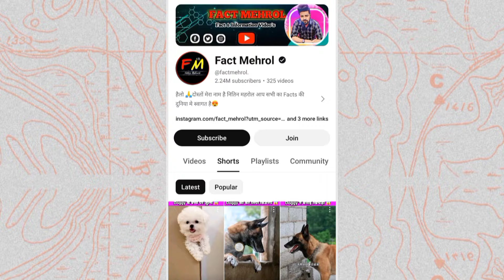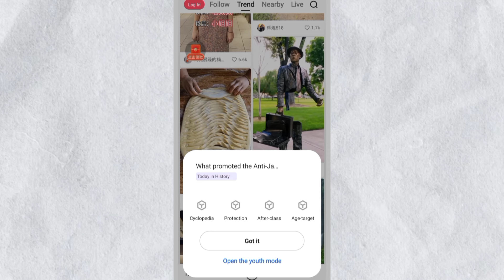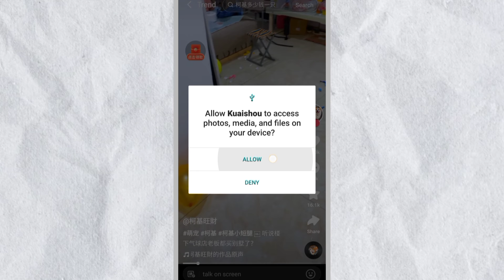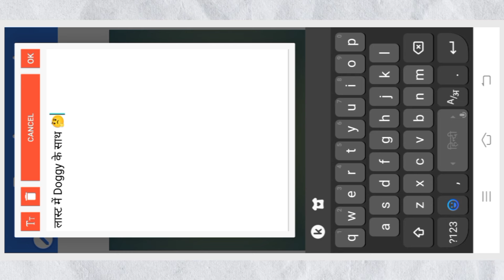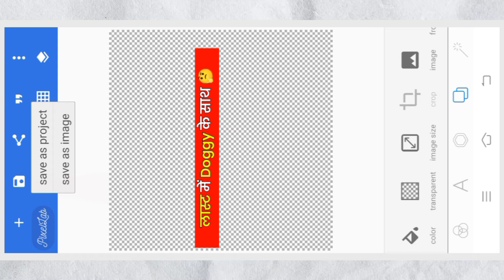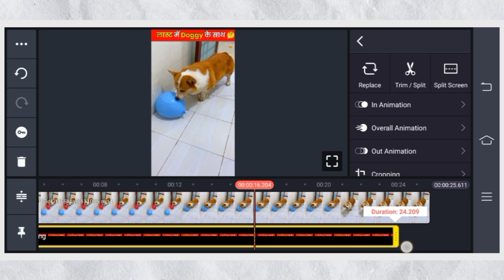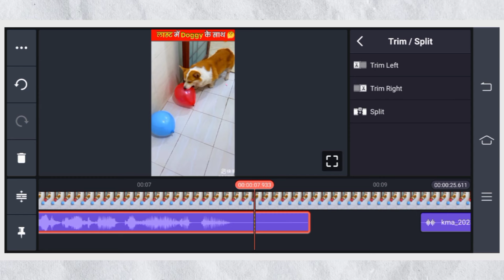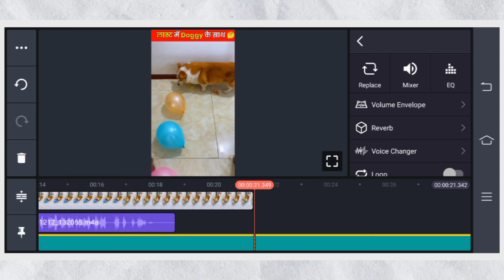Fact Mehrol Jaisha Video Kaise Banaye😱 | Fact Mehrol rohit raj motivation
Kuaishou App Hamare Telegram Me Bhi Mil Jayegaa . Aap Oha Se bhi Le Skte Hai .

facts video kaise banaen
fact video kaise banaye mobile se
facts mine jaisa video kaise banaye mobile se
facttechz jaisa video kaise banaye
short fact video kaise banaye
Inspirational story
Shorts videos viral kaise hoga
Rohit Raj Motivation
Fact mehrol
fact mehrol podcast
fact mehrol success tips